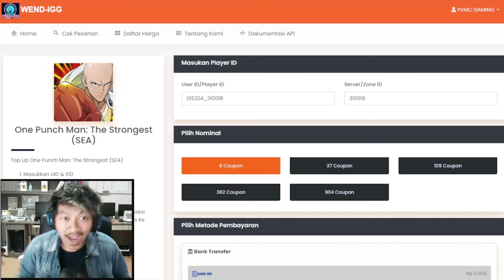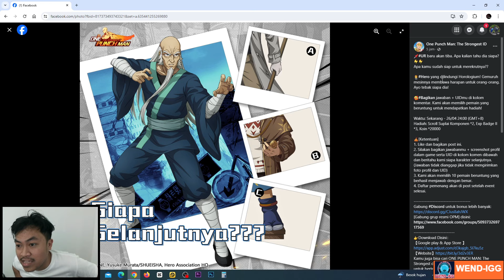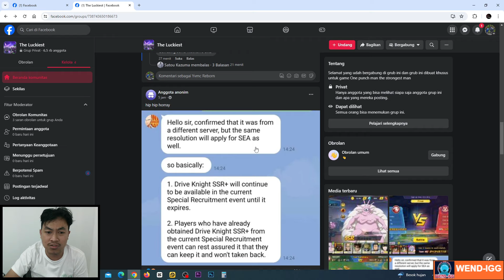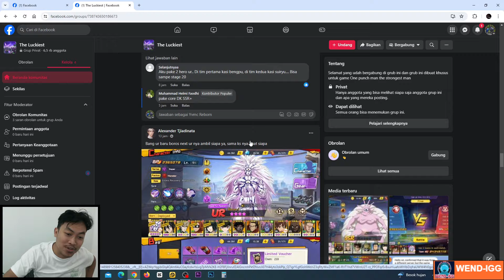🔥🔥UR KING ATAU UR ATOMIC SAMURAI RILIS ? FIXED DAPAT SSR+ & 2 EVO! - ONE PUNCH MAN: The Strongest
Contact Person :
- Gmail

6 = Rp8.282
37 = Rp55.111
109 = Rp165.313
362 = Rp551.026
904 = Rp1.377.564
14 = Rp21.672
31 = Rp50.668
45 = Rp72.412
89 = Rp144.886
133 = Rp217.360
177 = Rp289.834
221 = Rp362.308
5 = Rp7.300
13 = Rp19.460
22 = Rp33.650
23 = Rp36.490
54 = Rp84.120
61 = Rp97.290
91 = Rp145.930
107 = Rp168.240
214 = Rp336.480
227 = Rp364.820
321 = Rp504.720
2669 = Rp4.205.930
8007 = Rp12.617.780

Ragu ?